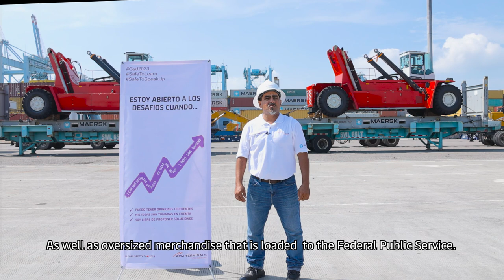Global Safety Day 2023 - APM Terminals Lazaro Cardenas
In recognition of Global Safety Day 2023, and to strengthen our safety culture, the team at APM Terminals Lazaro Cardenas in Mexico joined the company's global activities to encourage teammates to feel comfortable to "Speak Up!" if they witness any safety risks.

At APM Terminals, safety is our license to operate.